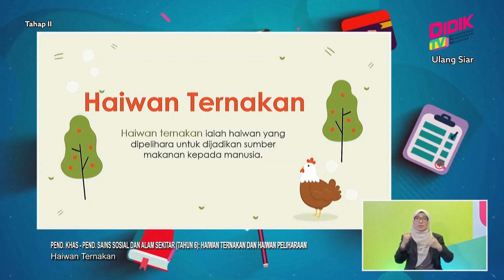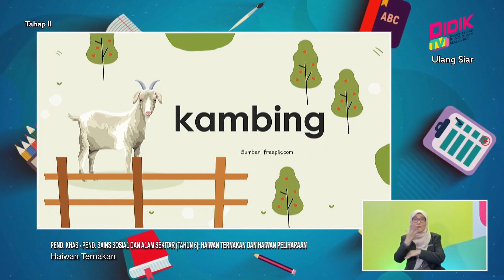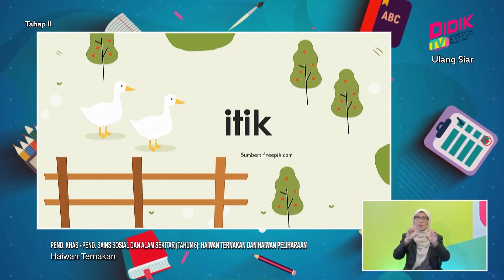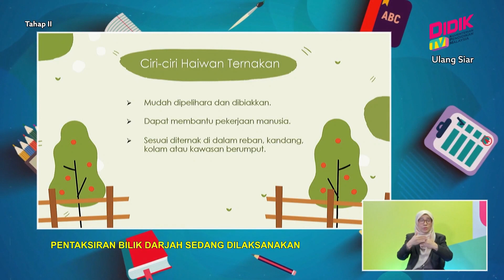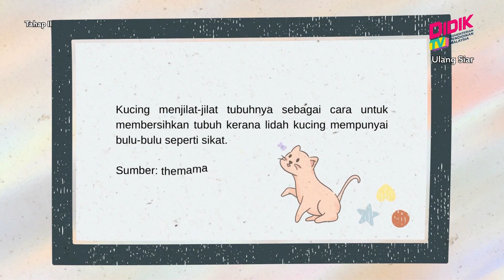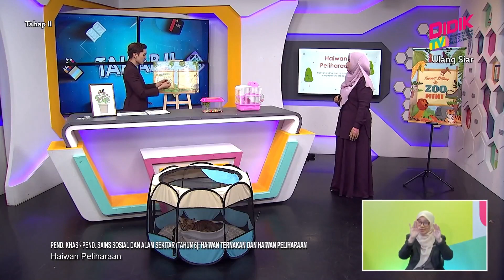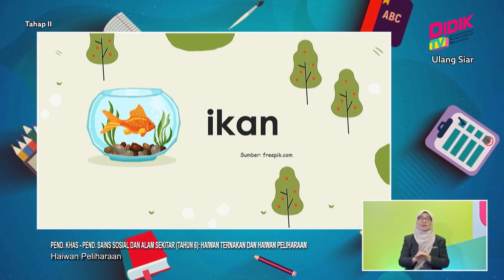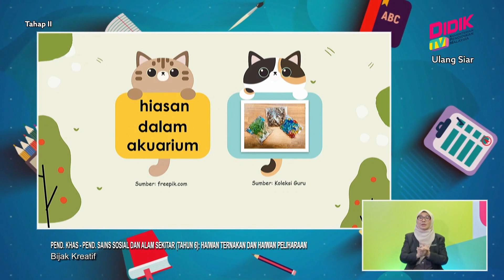Tahap II (2022) | Pend. Khas: Sains Sosial & Alam Sekitar (Tahun 6) - Haiwan Ternakan & Peliharaan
Tajuk: Pend. Khas: Pendidikan Sains Sosial & Alam Sekitar (Tahun 6) - Haiwan Ternakan & Peliharaan
Guru : Nor Fahimah Binti Mohamad Nor
Episod ini kita akan belajar tentang haiwan dan kepentingannya.